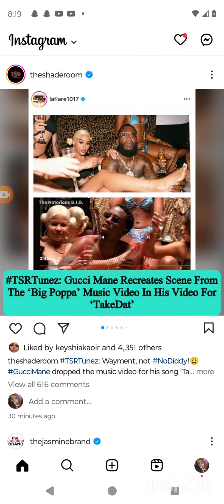Gucci mane drop a new song say it's a hit song for the summer people not feeling the song